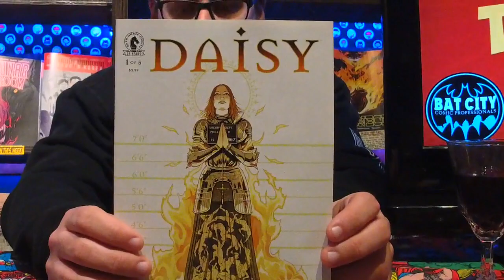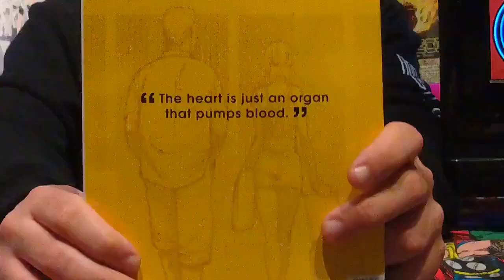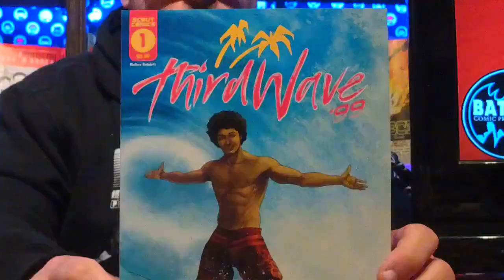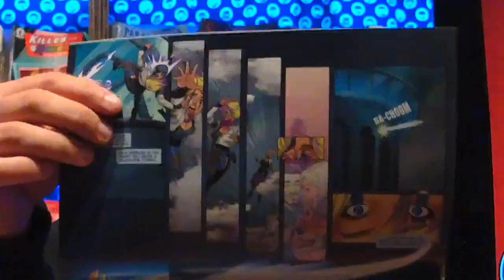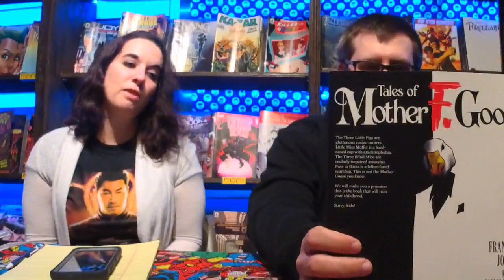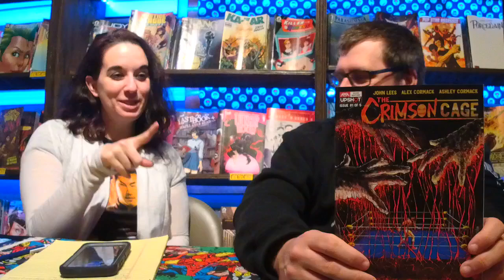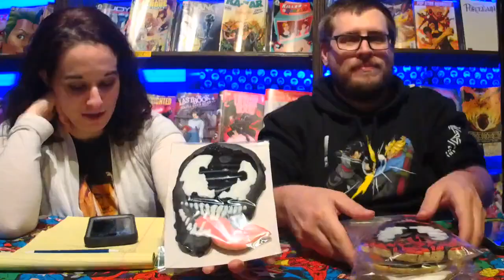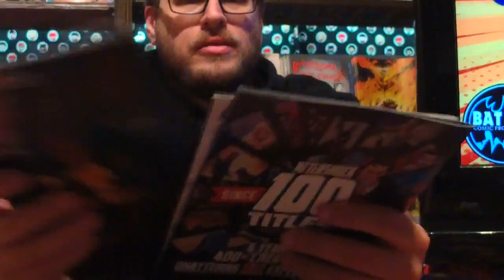Wine Down Your Weekend Comics Livestream 8 Dec 2021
Small Press Shann and Wednesday Phil go live from Bat City Comic Professionals in Austin, Texas on December 12, 2021 to discuss all the independent comics that released Wednesday, December 8, 2021.